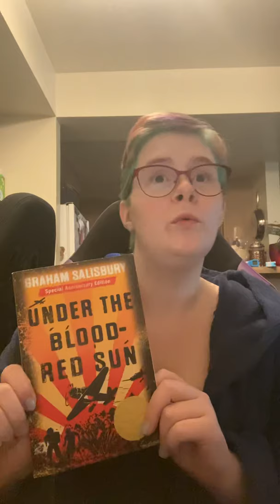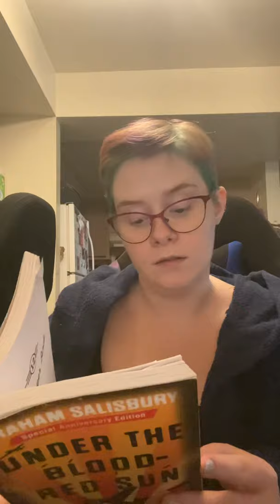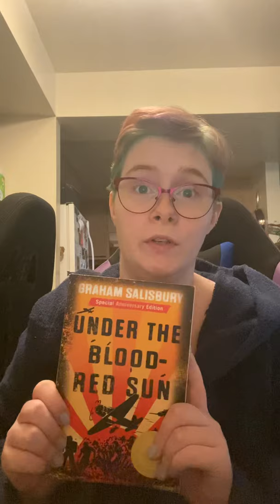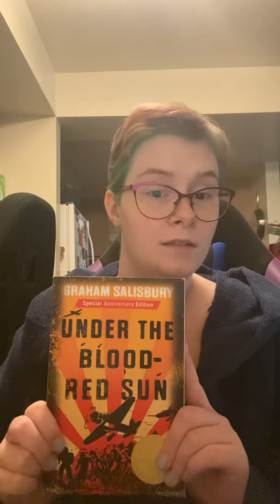Under The Blood-Red Sun by Graham Salisbury